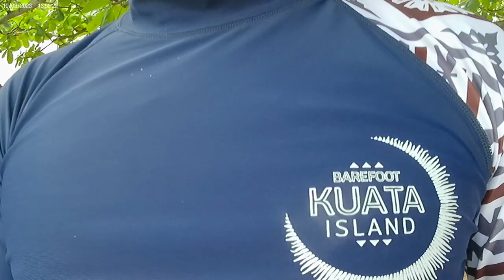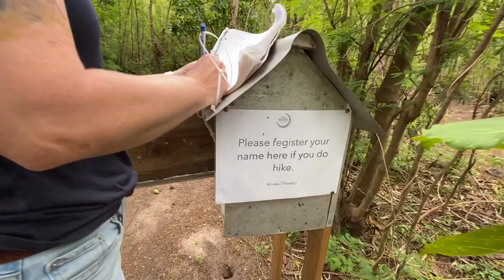Yasawa Islands, Fiji #5 Barefoot Kuata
Our last stop in the Yasawa Islands we are staying at the Barefoot Kuata Resort. Lots to do like hiking and feeding Bull Sharks. Yes I said Bull Sharks!